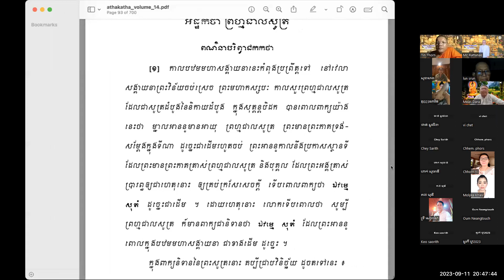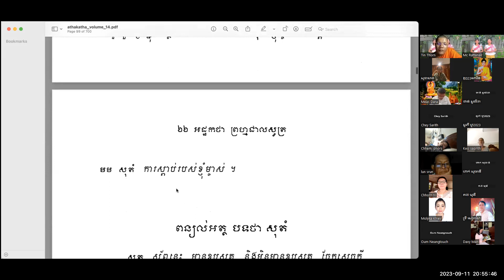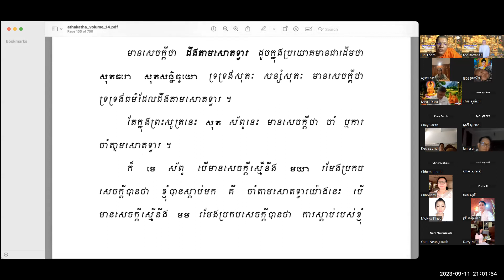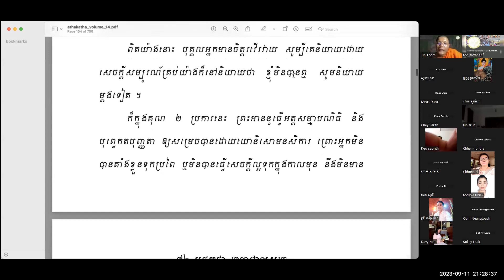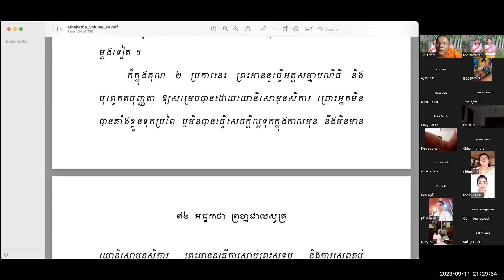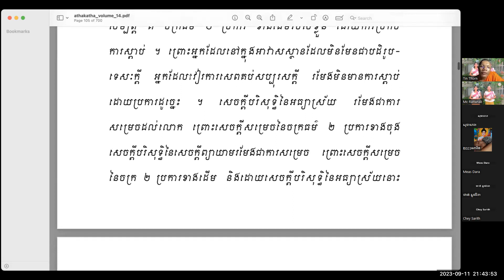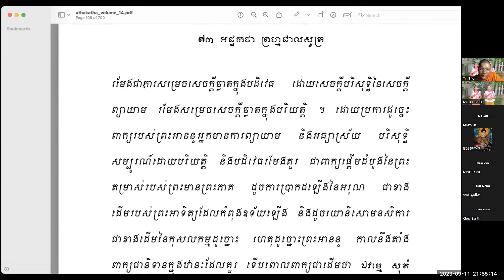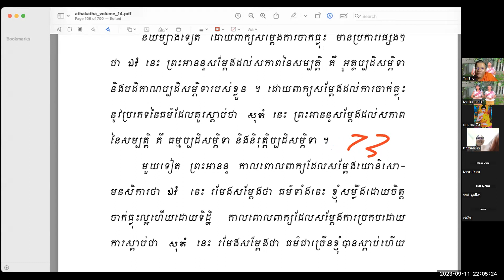នាទីអានបិដកភាគ-៩ អំពី ព្រហ្មជាលសូត្រ វគ្គ២ និងអដ្ឋកថា -MOM Channrattanak 11/09/23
📖កម្មវិធីអានព្រះត្រៃបិដក និងអដ្ឋកថា ដឹកនាំដោយឧបាសក  មុំ  ច័ន្ទរតនៈ និងសិក្ខាកាមទាំងអស់
សូមអនុមោទនាបុណ្យ🙏
ចាប់ផ្តើមម៉ោង8:00-09:30យប់(នៅខ្មែរ)ពីថ្ងៃច័ន្ទ អង្គារ ពុធ សិក្សាតាមZoom ។
លោកអ្នកអាចសិក្សាបន្ថែមតាមលីញខាងក្រោម៖